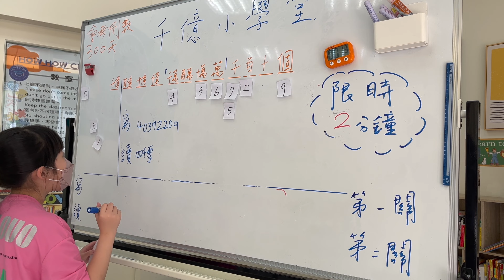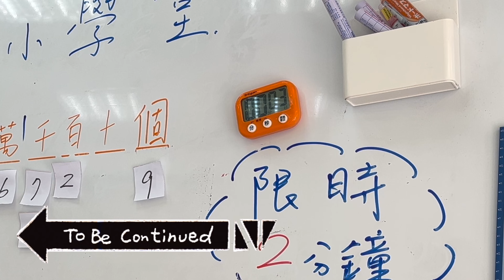老師，「萬萬」不可！ | 一億以內的數－四上暑期先修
暑期數學先修－數理邏輯培養
好好學堂
桃園市蘆竹區長春路6號1樓